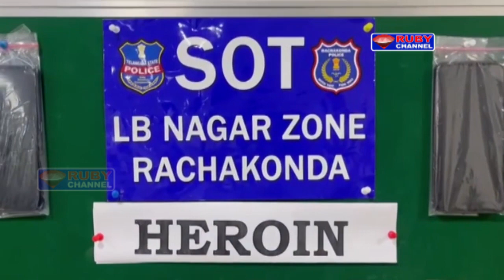Ruby News 24 October 2023 Ruby News Hyderabad Telangana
Rubyhydtv
Rubynewshyd
Urdunewshyd
Urdunewsruby
Rubynewstelangana
telanaganaurdunews
Rubyurdunews
Rubynewshyderabad
ruby
telangana news
telangana urdu
hyd news
hyd urdu